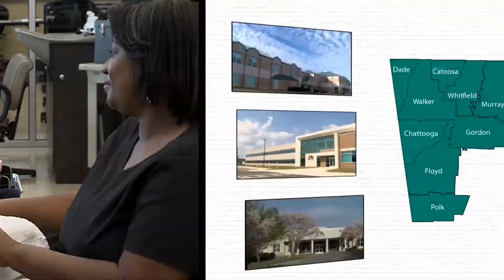One Tribe Weekly November 21, 2019